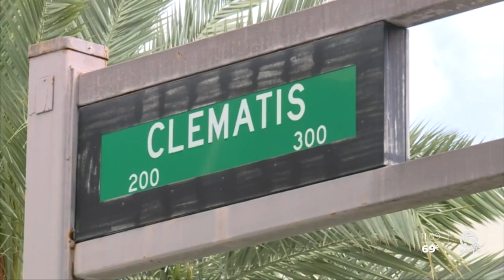3 high school students paint latest mural in downtown West Palm Beach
Working on the newest mural in downtown West Palm Beach are three artists from the Dreyfoos School of the Arts.